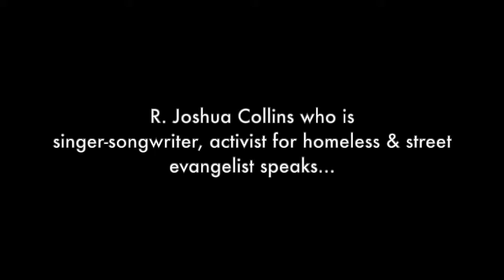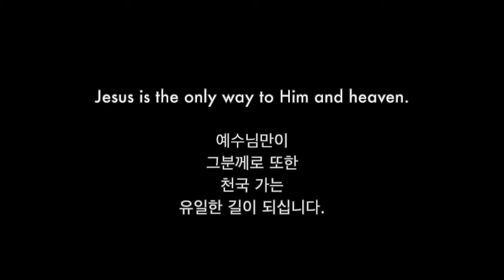Is Catholicism Biblical, and should we pray to Mary? (SHARE/SUBSCRIBE)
Friends please share this and pray many are saved through this ministry/ Do also join, "Homeless Advocates for CHRIST", and may GOD bless you as you seek first HIS kingdom always!